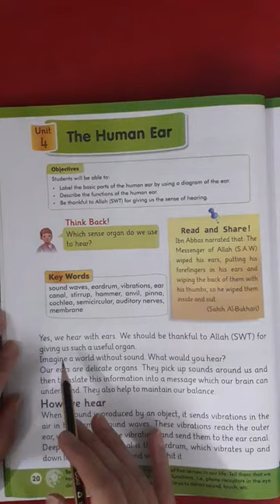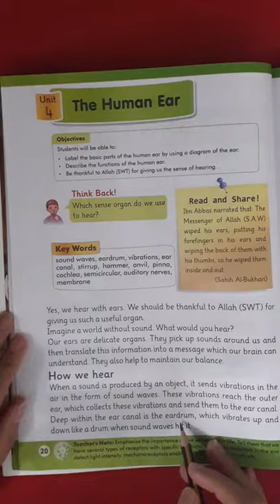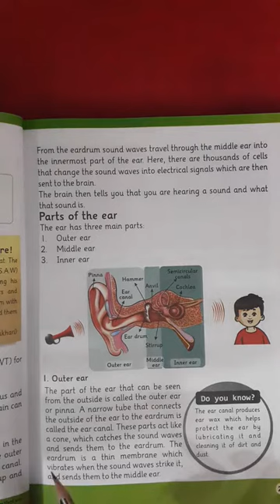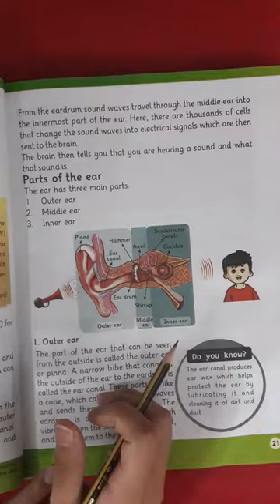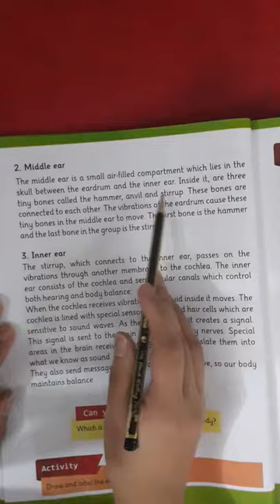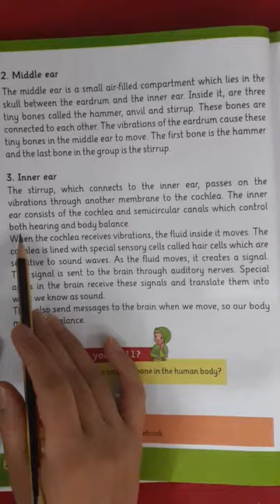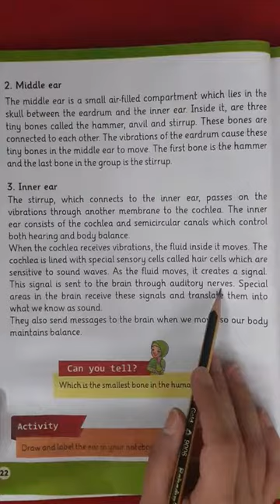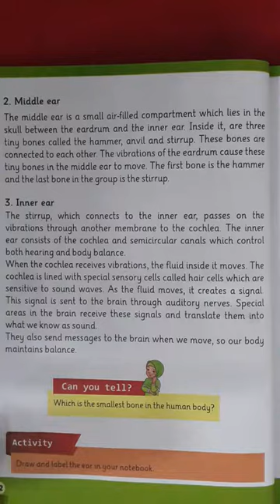Science 3 (L#2.1)